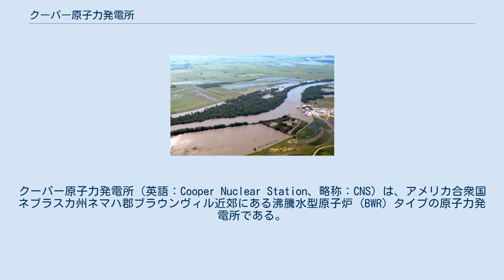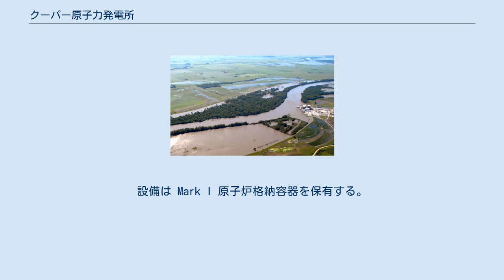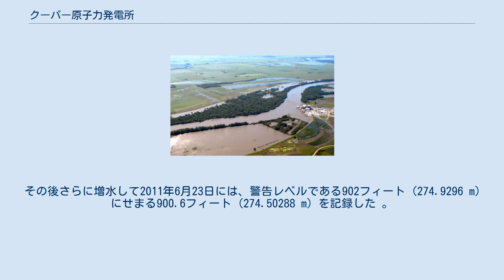クーパー原子力発電所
クーパー原子力発電所（英語：Cooper Nuclear Station、略称：CNS）は、アメリカ合衆国ネブラスカ州ネマハ郡ブラウンヴィル近郊にある沸騰水型原子炉 (BWR) タイプの原子力発電所である。
1,251エーカー (5.1 km2) あり、ネブラスカ州で最大の発電所である。
 クーパー原子力発電所は、ネブラスカ電力公社 (NPPD) が所有し運営している。
また、エンタジー・ニュークリア社が経営に参加しており、当発電所はアメリカで2番目に大きい原子力発電所である。
 施設の名称はフンボルト（ネブラスカ州リチャードソン郡の都市）の住民ガイ・クーパー・ジュニアとガイ・クーパー・シニアの名前からとられた。
シニア・クーパーの父である O・A・クーパーが1890年にフンボルトで最初に発電設備を建設し、2人のガイ・クーパーはネブラスカ電力公社とその前身機関の地区の代表を27年間務めた。
 クーパー原子力発電所が初めて運転されたのは1974年7月で、約800メガワット (MWe) を発電する。
設備はゼネラル・エレクトリック・BMR/4シリーズと、ウェスティングハウス・タービン発電機から成り立つ。
設備は Mark I 原子炉格納容器を保有する。
 クーパー原子力発電所は1998年、メガトン・トゥー・メガワット計画の下でウランを核燃料加工する最初の施設となった。
それにより旧ソビエト連邦の核兵器から離れたウランは低濃縮ウランへ、そして燃料へ加工された。
 2008年9月、ネブラスカ電力公社はアメリカ合衆国原子力規制委員会 (NRC) にクーパー原子力発電所の運転許可の20年間の延長更新を申し込んだ。
 2010年11月、クーパー原子力発電所は許可更新を受けた。
それはアメリカ合衆国原子力規制委員会から出た60番目の更新免許だった。
 エンタジーのサポートサービスについて2029年1月まで延長することを、2010年1月にネブラスカ電力公社と合意した。
2003年に締結した最初の契約では2014年1月18日までだった。
 アメリカ合衆国原子力規制委員会は、原子力発電所からの周囲に2つの非常事態地域を定めている。
半径10マイル (16 km) 圏内をプルトニウム被曝経路とし、空気中の放射能汚染による吸入を懸念としている。
半径50マイル (80 km) 圏内を摂取経路とし、放射能によって汚染される食物や液体の摂取を懸念としている。
2010年、クーパーの10マイル圏内の人口は 4,414人で、50マイル圏内の人口は 163,610人だった。
50マイル圏内の人口には、25マイル (40 km) に位置するネブラスカシティの人口 7,289人を含める。
 2010年8月に発表されたアメリカ合衆国原子力規制委員会の調査では、原子炉に致命的な損害を引き起こす地震が発生する確率は 142,867分の1 である。
 2011年6月19日、ミズーリ川が氾濫し水位が海抜以上899.1フィート (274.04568 m) に達したため、非常事態が宣言された。
これはエマージェンシー・アクションレベル HU1.5 となる899フィート (274.0152 m) を越える。
その後さらに増水して2011年6月23日には、警告レベルである902フィート (274.9296 m) にせまる900.6フィート (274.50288 m) を記録した 。